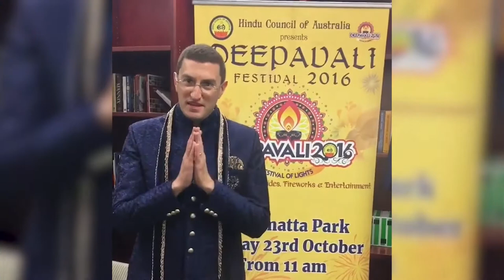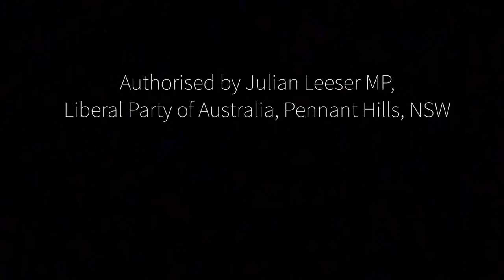Julian Leeser MP - Delivering for Berowra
A short snippet of Julian Leeser MP's achievements and impact in his first 2 years as the Federal Member for Berowra.